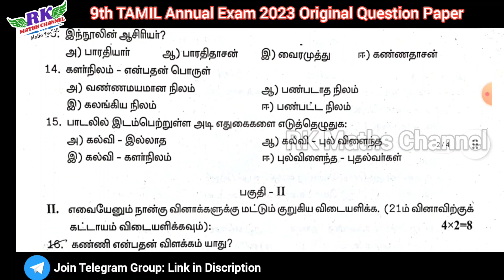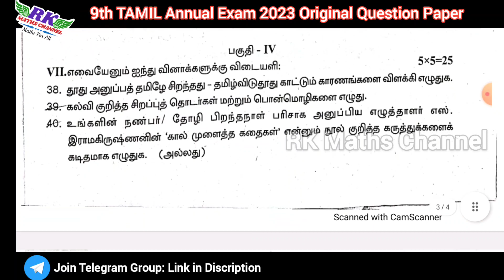TN 9th Tamil|Annual Exam 2023|Original Question Paper 2023|PDF link in Discription